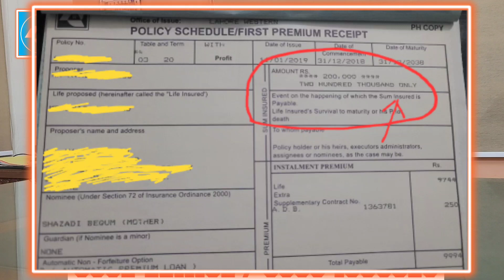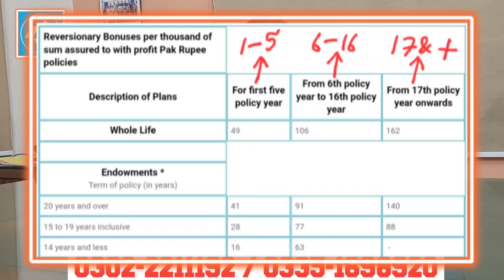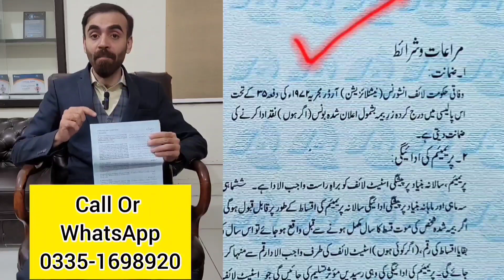State Life Insurance Investment | State Life Earning | State Life Policy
AYAZ MEHMOOD
                   INSURANCE CONSULTANT

                            ANEES MEHDI
                          AREA MANAGER